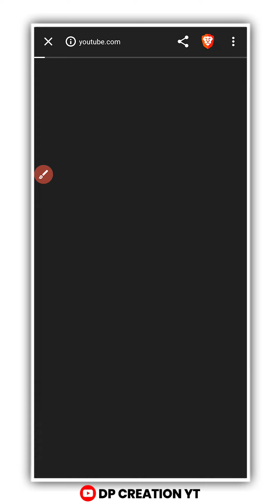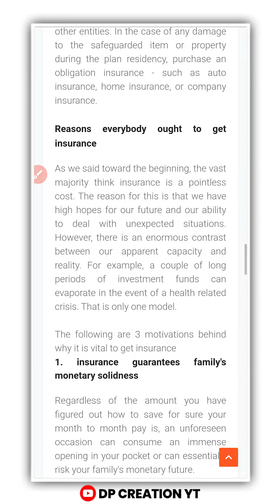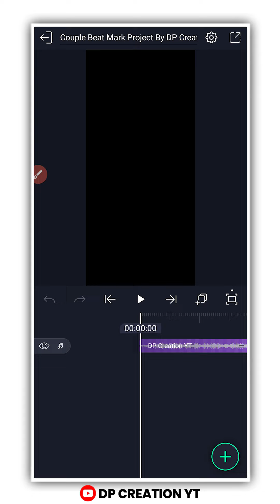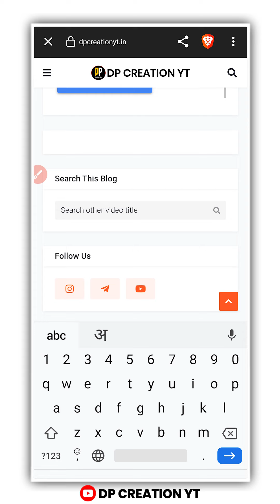How To Download DP Creation YT Materials | Material Download kaise kare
🔥 𝗦𝗢𝗖𝗜𝗔𝗟 𝗠𝗘𝗗𝗜𝗔 🔥

How To Download DP Creation YT Materials
how to download materials
material download kaise kare